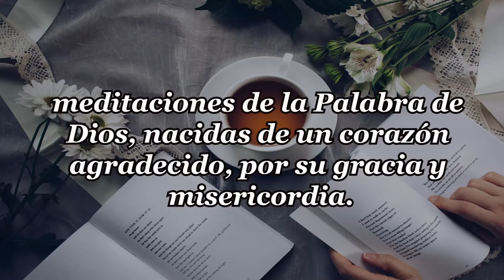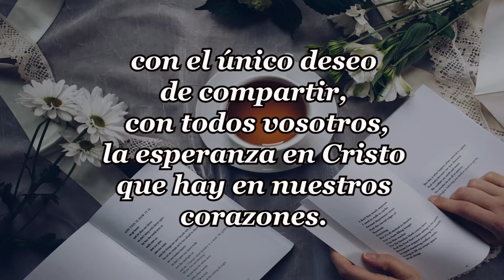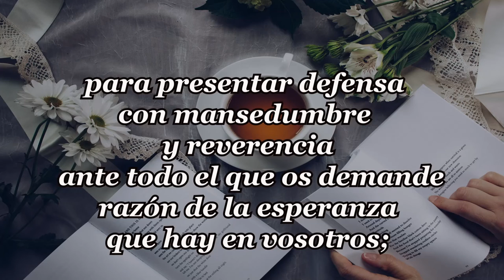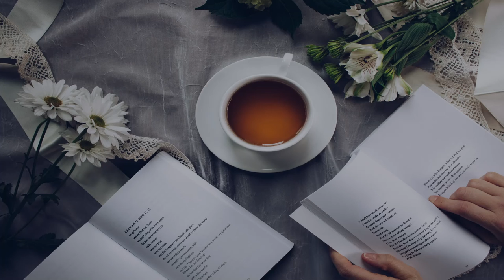278-EL PAN Y EL CONSEJO SUAVE